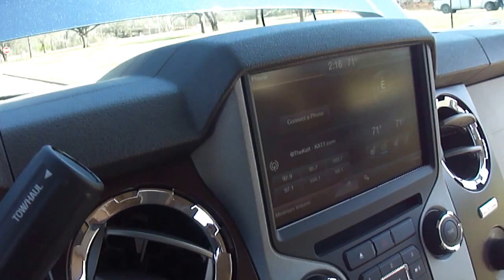Super Blue by CABT